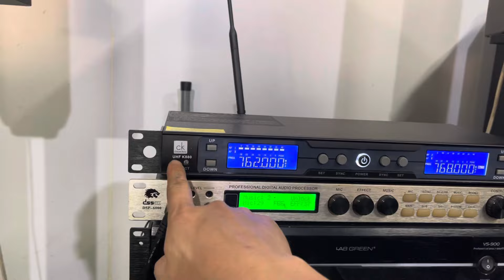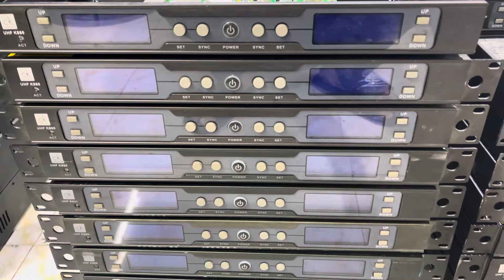Míc CK.calaud kelly gemany phiên bản hiếm fix mạ vàng-sóng miên man-âm thanh đậm chất tây.0969800985